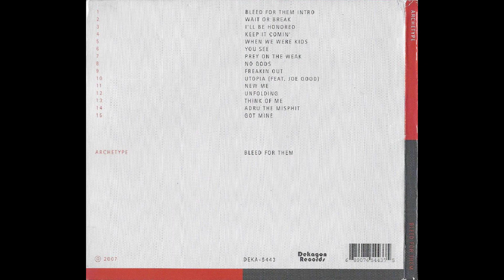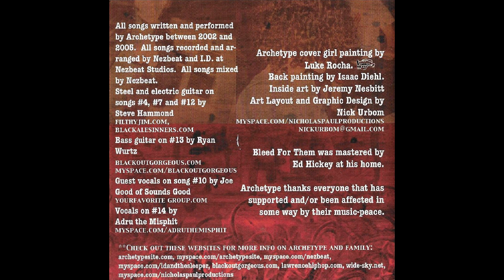03 I'll Be Honored - Archetype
Archetype (iD & Nezbeat)
Track 3 of 15 / 16
Bleed For Them (2005 / 2007)
Mixtape Meditation
Datura Records (15 Tracks)
Dekagon Records (16 Tracks / Re-release)
785 Lawrence, Kansas